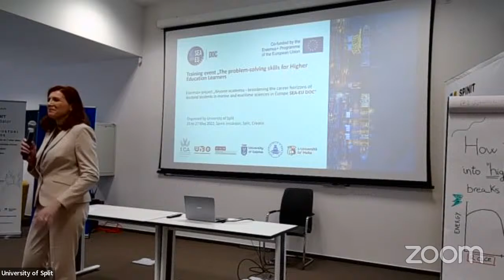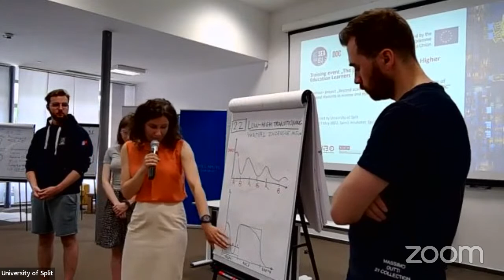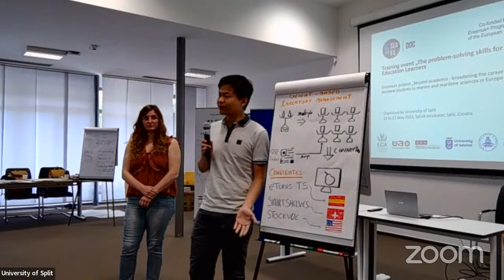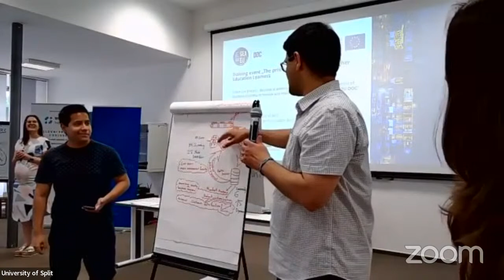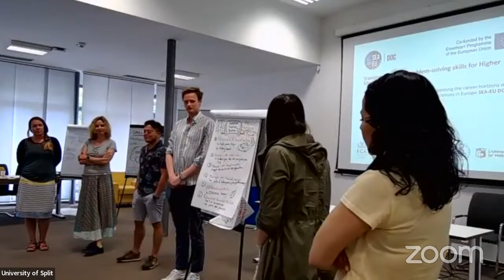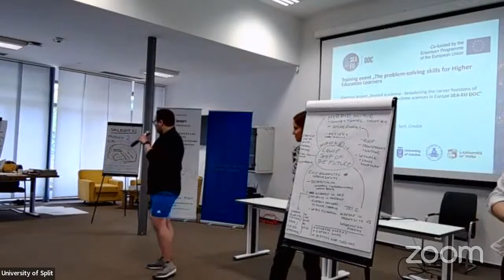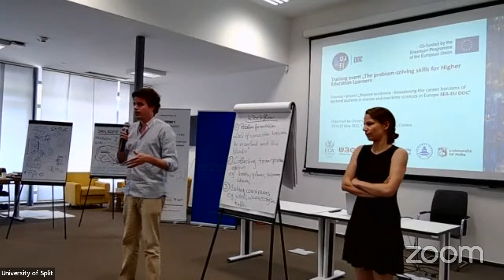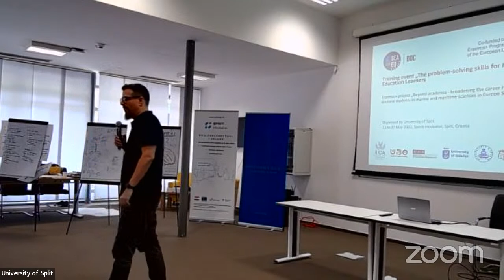SEA-EU DOC: Problem solving skills for Higher Education Learners